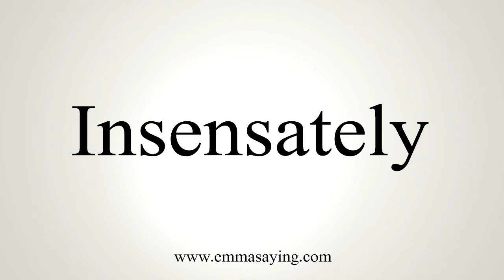How To Say Insensately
Learn how to say Insensately with EmmaSaying free pronunciation tutorials.